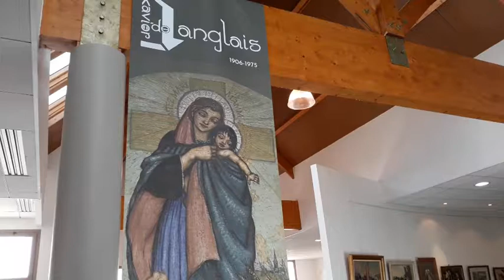Xavier de Langlais (1906-1975).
L'exposition Xavier de Langlais (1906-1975) à la médiathèque de Surzur (56).
L'artiste a conçu pour la manufacture HB une Vierge à l'enfant (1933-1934), elle se trouve dans les collections du Musée de la Faïence à Quimper.
Il existe un second exemplaire qui n'a pas encore été retrouvé !